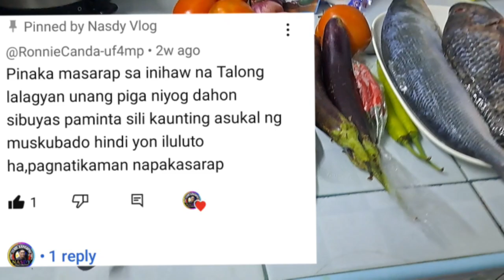AUBERGINE WITH COCONUT MILK | GRILLED FISH EATING SHOW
Welcome guys to my Channel: Today i prepare a soecial request from one of an avid fan or viewer in the comments section. Ang sabi i try ko daw ang INIHAW na talong(AUBERGINE) or EggPlant, TOP with a fresh coconut milk. Plus grilled BANGUS(milkfish) with chilies.

THANK YOU SO MUCH FOR ALL YOUR SUPPORT TO MY CHANNEL GUYS, MY SUBSCRIBERS,  MY MEMBERS,,,I LOVE YOU ALL . GOD BLESS